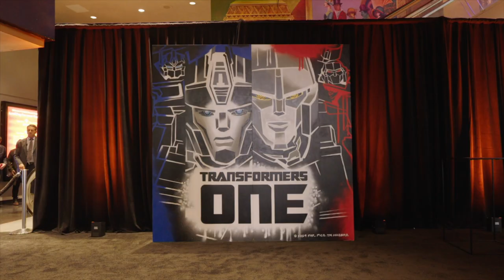Transformers One - New York Premiere Cast Arrivals | Cast members attend the New York Premiere.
The cast and creators attend the New York Premiere of "Transformers One".
Starring Chris Hemsworth, Brian Tyree Henry, Scarlett Johansson, Keegan-Michael Key. In theaters on September 20.

(Paramount Pictures)

Release: 09/20/2024

TRANSFORMERS ONE is the untold origin story of Optimus Prime and Megatron, better known as sworn enemies, but once were friends bonded like brothers who changed the fate of Cybertron forever. In the first-ever fully CG-animated Transformers movie, TRANSFORMERS ONE features a star-studded voice cast, including Chris Hemsworth, Brian Tyree Henry, Scarlett Johansson, Keegan-Michael Key, Steve Buscemi, with Laurence Fishburne, and Jon Hamm.

Starring

Chris Hemsworth, Brian Tyree Henry, Scarlett Johansson, Keegan-Michael Key, Steve Buscemi, Laurence Fishburne, Jon Hamm.

Directed By

Josh Cooley

Produced By

Lorenzo di Bonaventura, Tom DeSanto & Don Murphy, Michael Bay, Mark Vahradian, Aaron Dem

Steven Spielberg, Zev Foreman, Olivier Dumont, Brian Oliver, B.J. Farmer, Matt Quigg